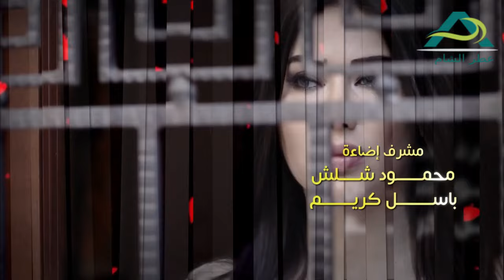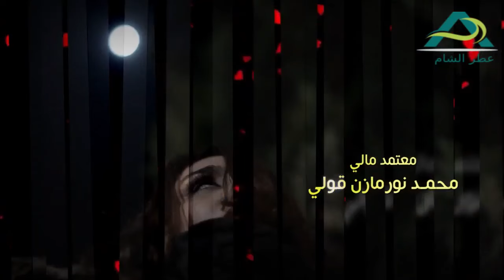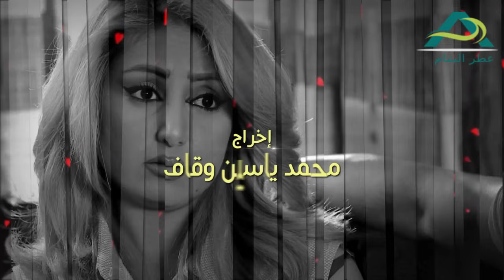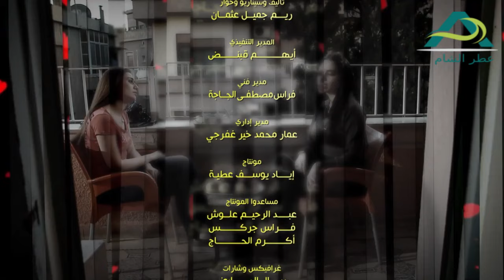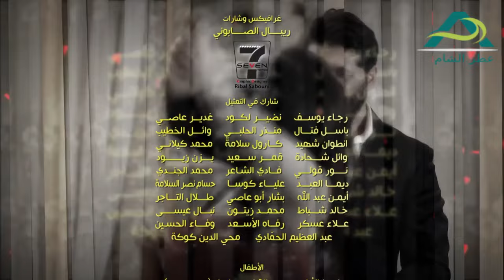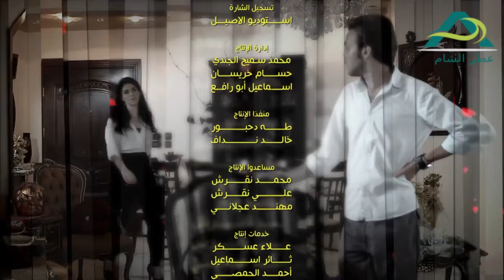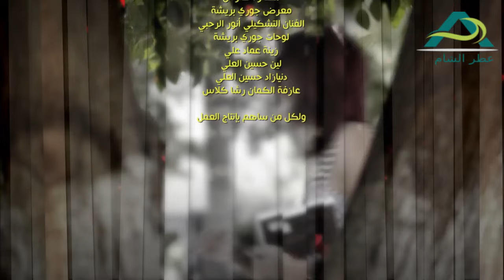مسلسل حكم الهوى | داق خلقي الحلقة 3 الثالثة و الاخيرة | ميرنا معلولي ــ فاديا خطاب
مسلسل حكم الهوى ـ HD | Hokam Al Hawa

قصة وسيناريو وحوار : ريم جميل عثمان

إخراج : محمد وقاف
ملخص :

المسلسل يدور في ثلاثين حلقة متصلة منفصلة تحكي مجموعة قصصية عن الحب ,تتناول كل قصة في حلقة أو حلقتين ,مشكلة قد يواجهها أي حبيبين في مجتمعنا السوري , قد ُيحكم على هذه القصص بالنجاح و ربما بالفشل في النهاية , حسب
ما تقتضي ظروف كل طرف وهنا محور العمل ,إذ يطرح المشاكل التي قد تعترض أي شريكين في طريقهما للزواج ,إن لجهة الأهل أو لجهة المجتمع أو الشرع أو حتى الواقع الصحي أو طبيعة الشخص نفسه ,ويطرح وجهة نظر الأهل والأصدقاء وكل الأطراف المعنية بالارتباط المعارضة منها والموافقة وكل بحججه , والهدف تسليط الضوء على بعض الآراء الخاطئة في مجتمعنا حول الحب وحلاله وحرامه .
ولا تنفصل الأحداث الجارية في كل قصة عن الواقع السوري الراهن , ومن اللافت أن الذائقة الفنية لأبطال القصص في كامل العمل تتشابه بعشقها لفن السيدة فيروز والرحابنة .

و يشارك بالعمل نخبة من نجوم الدراما السورية و اللبنانية و هم :
وفاء موصللي , فاديا خطاب , رضوان عقيلي , حسام تحسين بيك ,
و من لبنان : فادي إبراهيم , آلان الزعبي , مجدي المشموشي , نور صعب , نعمة بدوي